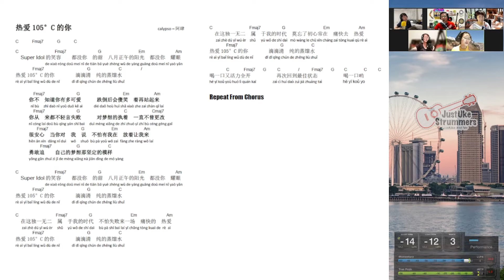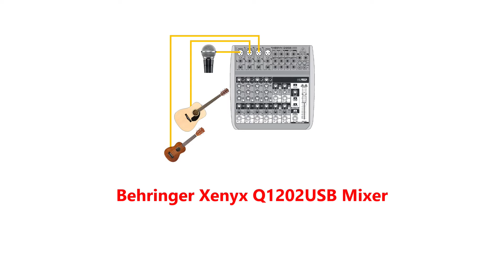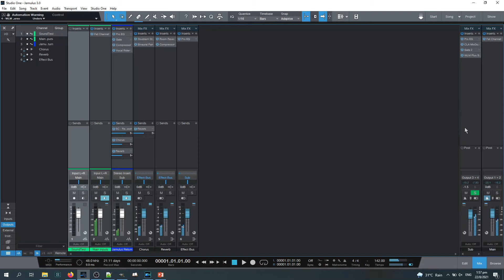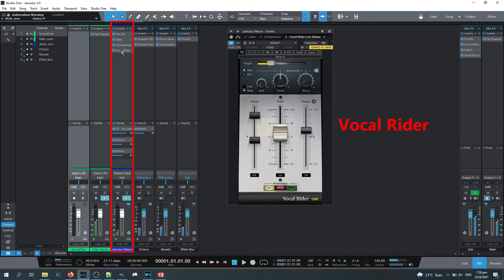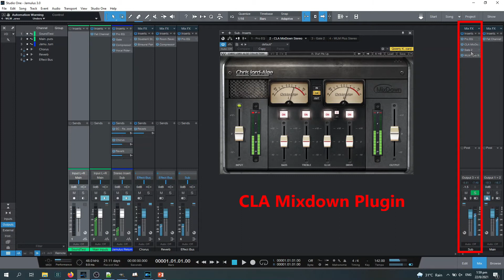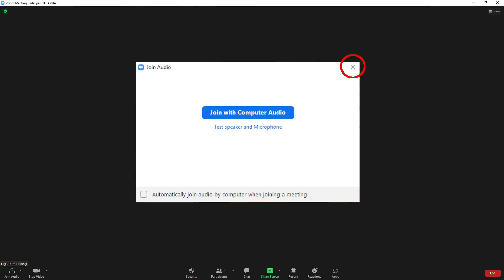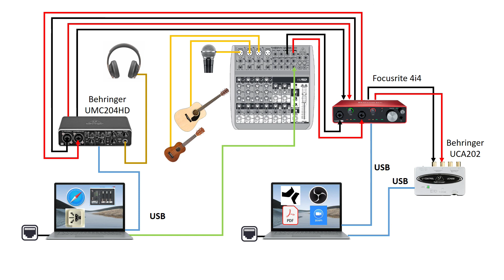Jamulus Zoom OBS Facebook Live Setup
More technical details about our setup and configurations can be found